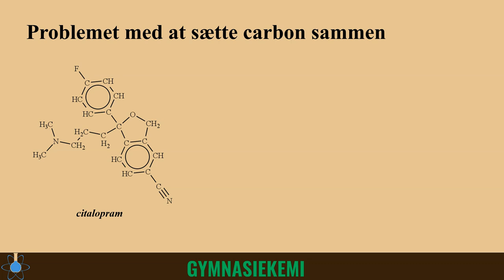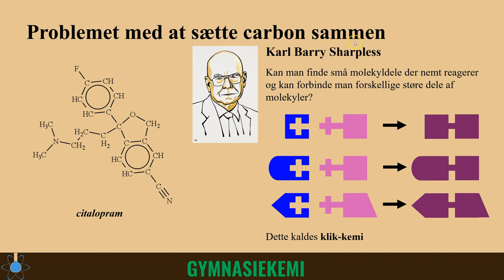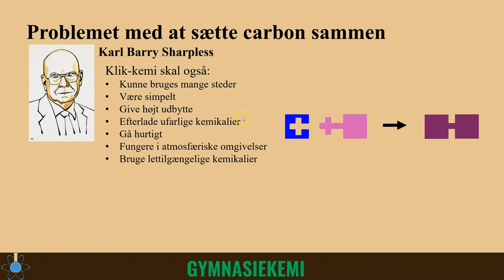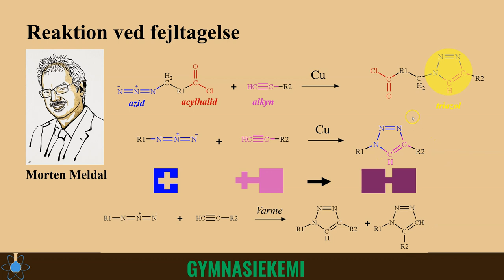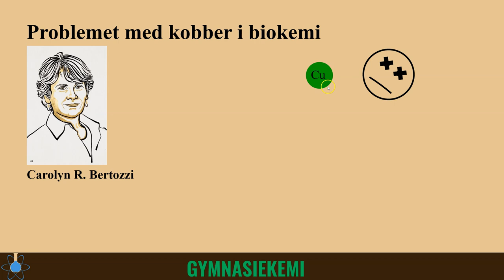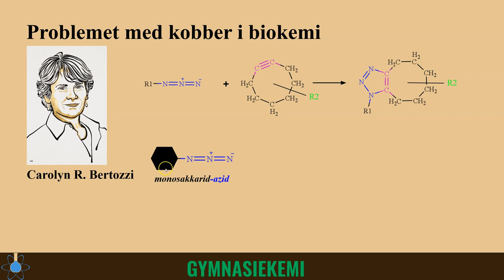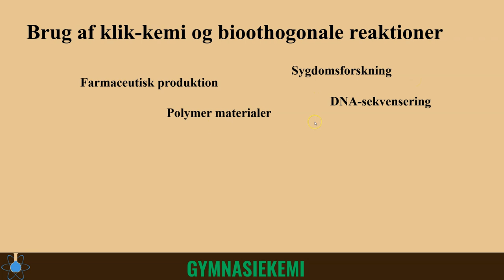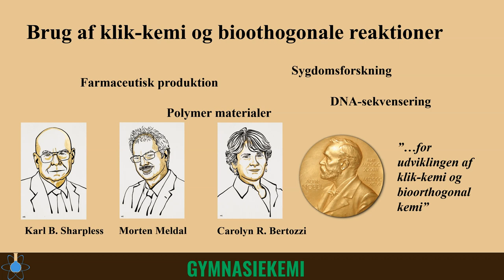Klik-kemi | Nobelprisen i kemi 2022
0:00 - Start
0:39 - Begrundelse fra Nobel-komite
1:15 - Nobelprisen forklaret
2:16 - Klik-koncept
4:24 - Dannelse af triazoler
6:41 - Bioorthogonal kemi
12:11 - Egen oplevelse
15:06 - Håndholdt pressemøde

Billede af pressemøde ved 0:29

Klip fra prisuddelingen ved 0:40

Billede af lysende celler ved 11:03
Af Baskin JM, Prescher JA, Laughlin ST, Agard NJ, Chang PV, Miller IA, Lo A, Codelli JA, Bertozzi CR. Copper-free click chemistry for dynamic in vivo imaging. Proc Natl Acad Sci U S A. 2007 Oct 23;104(43):16793-7. doi: 10.1073/pnas.0707090104. Epub 2007 Oct 17. PMID: 17942682; PMCID: PMC2040404.

Video af fejring ved  13:02
Af Jiwoong Lee